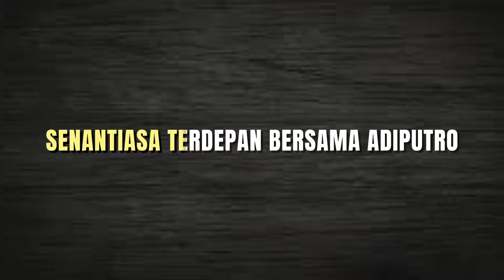ADA BANGKU PESAWAT BISNIS CLASS DI BUS INI‼️INTERIOR SUPER MEWAH PO CITI TRANS JAKARTA DARI ADIPUTRO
Bus.        : SHD Single glass JETBUS 5
PO          : citi trans
Asal.       : jakarta
Karoseri : Adiputro
Chassis : Hino RM 280 ABS
Rute.      : AKAP
Bangku. : alldila seat
Fasilitas.:
🔸 Bangku 4 seat suites class & 16 seat bangku 2+2
🔸 Toilet tengah
🔸 sekat depan
🔸 Ac Denso LD9

Senantiasa terdepan bersama karoseri Adiputro.

TERIMA KASIH.